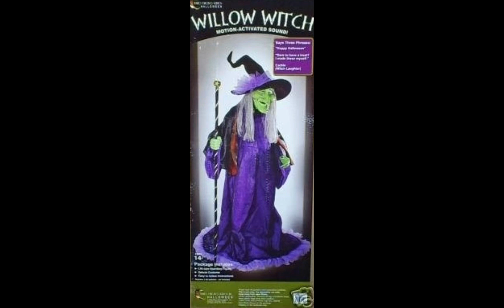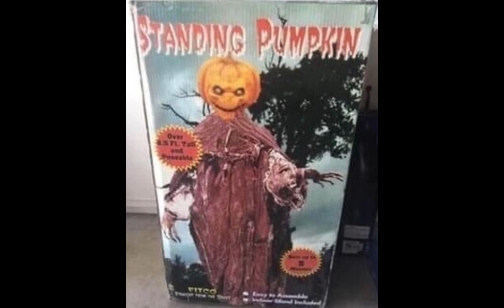LOST Halloween Prop Images, Pt 1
Lost Halloween Props are props that have images or information circulating them, but there are no videos or limited information of them. If any of these have been found please let me know.

Credit to Lost Animatronic Wiki